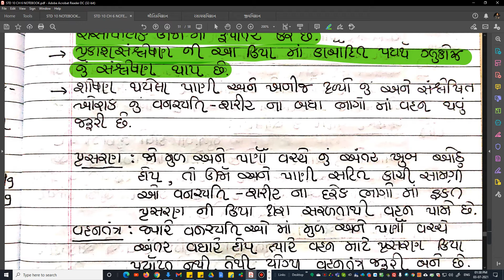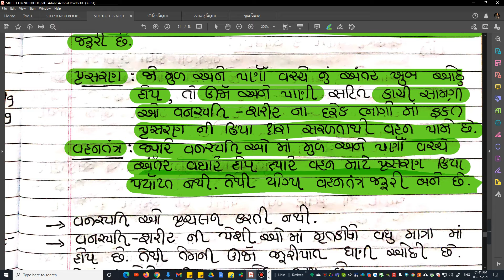SNDP SCIENCE | STD : 10th | SCIENCE & TECHNOLOGY | CH : 06 | જૈવિક ક્રિયાઓ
વિજ્ઞાન અને ટેકનોલોજી
પ્રશ્ન : 4️⃣5️⃣
વનસ્પતિઓ માં વહન સમજાવો.

ધોરણ : 5th/6th/7th/8th/9th/10th માં વિષય વિજ્ઞાન અને ટેકનોલોજી (SCIENCE & TECHNOLOGY)
ધોરણ : 11th/12th માં વિષય મનોવિજ્ઞાન (PSYCHOLOGY)
ધોરણ : 11th/12th PHYSICS/CHEMISTRY/BIOLOGY/MATH's
B.Ed. નાં તમામ વિષય નાં ONLINE LECTURE : VIDEO CLASS
અહીં ગુજરાતી માધ્યમ માં ભણાવવામાં આવશે.
આ વિષયો ની COLORFULL અથવા BLACK & WHITE PDF મેળવવાં માટે તમે નીચે આપેલ LINK દ્વારા અમારી TELEGRAM CHANNEL (THE SANDIP KAKADIYA) માં જોડાઈ શકો છો.
જો તમે TELEGRAM LINK માં CONNECT થવા ઈચ્છતા હોવ તો તમારૂં નામ : ધોરણ : શાળા નું નામ અમારાં WHATSAPP NUMBER માં મોકલી ને જોડાઈ શકો છો.

STD. : 5th/6th/7th/8th/9th/10th/11th/12th
SCIENCE & TECHNOLOGY
PHYSICS
CHEMISTRY
BIOLOGY
MATHS
PSYCHOLOGY
[B.Ed. M.Ed.]